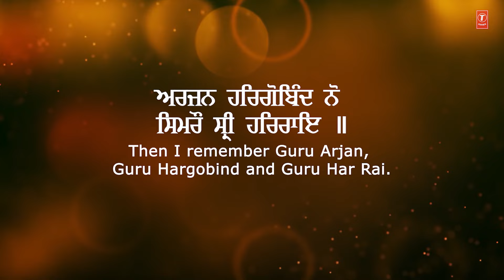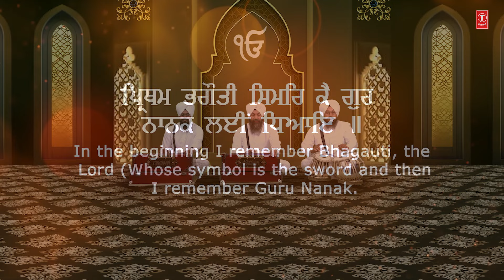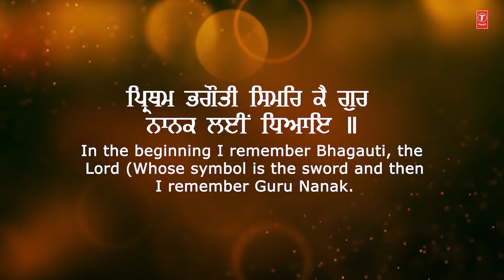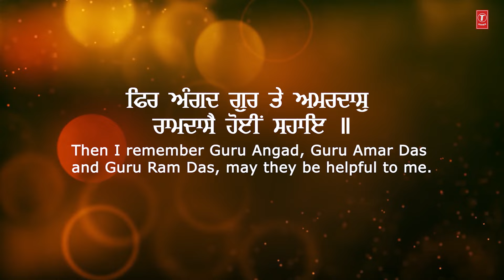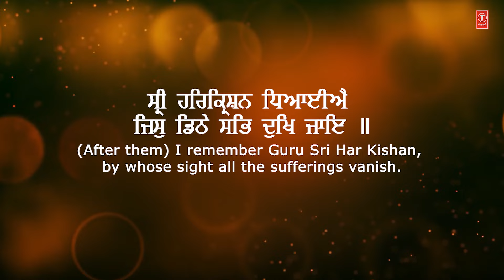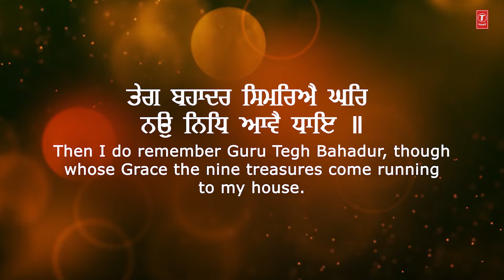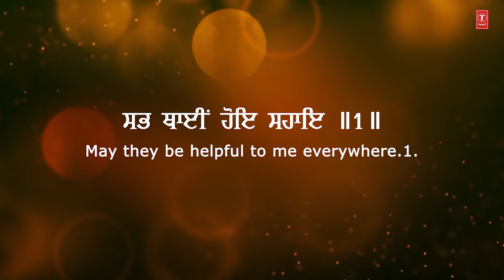Simro Shri Harrai | BHAI JASPINDER SINGH JI | Shabad Gurbani Video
Song Details:

Shabad Gurbani: Simro Shri Harrai
Album: Simro Shri Harrai
Ragi: Bhai Jaspinder Singh Ji (Hazoori Ragi Sri Darbar Sahib Amritsar)
Music: Bhai Jaspinder Singh Ji (Hazoori Ragi Sri Darbar Sahib Amritsar)
Lyrics: Traditional